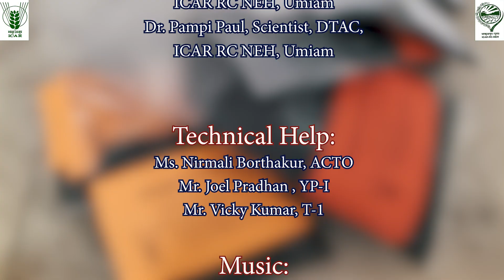EP - 19 || Podcast on "Biofertilizers: Their Types & Applications" || ICAR RC NEH Umiam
Welcome to today’s podcast! In this episode, we dive deep into the world of biofertilizers – a natural and eco-friendly way to boost soil fertility, crop productivity, and promote organic farming.
🎙️ Guest Speaker:
Dr. Christy B. K. Sangma
Senior Scientist (Soil Science), ICAR RC NEH, Umiam
🔹 What you’ll learn in this podcast:
✔️ What are biofertilizers and why they are important for agriculture
✔️ Types of biofertilizers (Free-living, Symbiotic, Phosphate Solubilizing, Mycorrhizal, etc.)
✔️ Different forms of biofertilizers (Solid, Liquid & Mixed/BIOMIX)
✔️ Methods of application – Seed treatment, Root dipping, and Soil application
✔️ Benefits of microbial consortia in improving soil health & crop yield
Biofertilizers are low-cost, eco-friendly, and an excellent alternative to reduce chemical fertilizer usage. By adopting them, farmers can ensure sustainable soil health and higher productivity. 🌾
✨ If you are a farmer, agri-enthusiast, or student, this podcast will give you practical insights into how biofertilizers can transform farming practices.